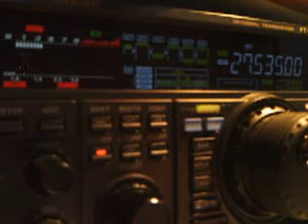163RC000 SWL 14RC055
Therry from Wales
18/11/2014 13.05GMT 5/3